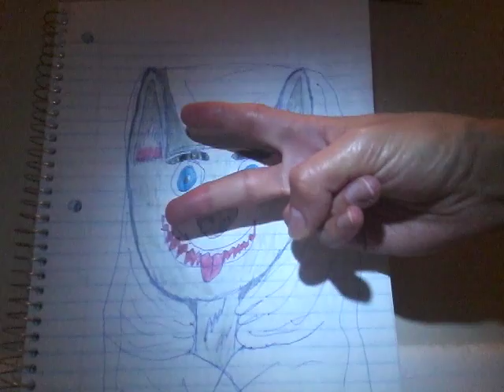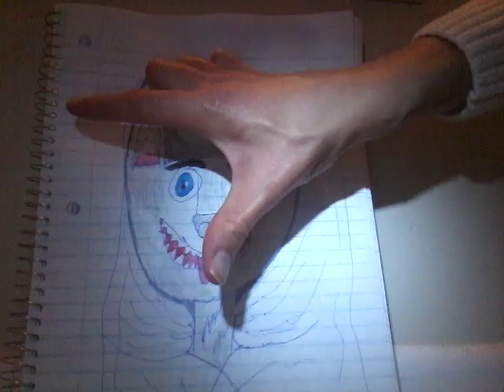Animal Bedghost's Animal Video: Bats Part 2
In this video, I present more facts about bats and why they are so important for humans and the environment.

If you do not like bats in any way, please leave this video and go watch something you enjoy.

*I only own the drawing of the wolf wrapped in a bed sheet. It is my own creation.*